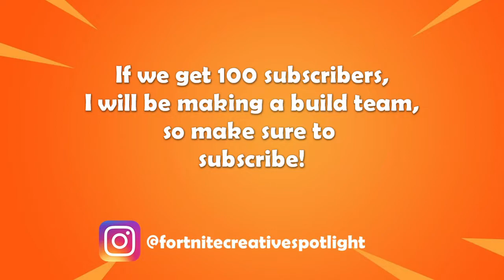OG FORTNITE MAP - Creative Spotlight